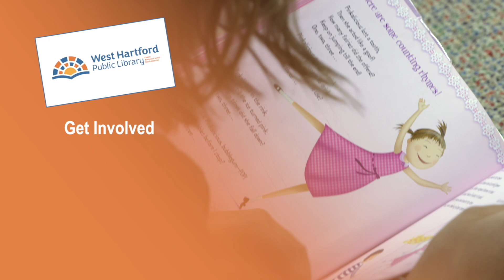Get Your Card, It’s Free! (Support West Hartford Public Library)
West Hartford Public Library continues its “Get Your Card, It’s Free!” campaign with a new video encouraging town residents to sign up for a library card and take advantage of an extraordinary amount of programming and special events — much of which would not be possible without generous support from the community to the West Hartford Public Library Foundation.

This video — made possible with a grant from the Thomas F. Kilfoil Bequest, West Hartford Public Library Foundation — is the third in our "Get Your Card, It's Free!" campaign.

Through a series of videos, the "Get Your Card, It's Free!" campaign highlights the wide variety of free library resources cardholders have access to, which includes digital streaming platforms, online classes, and a wide array of programming. The first video was released in February.
This latest video highlights the work of the West Hartford Public Library Foundation, which supports many services available to patrons that are beyond taxpayer funds including:

• Special Events
• Museum Passes
• Technology
• Children’s Summer Programs
• Immigration Services
• Art Contests (Our 2021 Photography Contest)
• West Hartford READS!

To fill out an application for a library card, go

One such annual event supported each year by the Foundation is West Hartford READS!, where a renowned nationally recognized author visits West Hartford. In recent years, Billy Collins, Anna Quindlen, Chimamanda Adiche, and Richard Russo have visited. West Hartford Public Library recently announced that novelist Gish Jen will visit West Hartford Town Hall on October 4, 2021 as part of West Hartford READS!, supported by the West Hartford Public Library Foundation.

The West Hartford Public Library Foundation is a 501(c)(3) not-for-profit corporation organized and operated exclusively for the benefit of the West Hartford Public Library system. The Foundation’s mission is to offer financial support to enhance the Library’s resources and services and to facilitate access to them for the benefit of all members of the community. The Foundation is not designed to replace tax dollars nor affect the Town’s budgeting and tax funding process in any way.